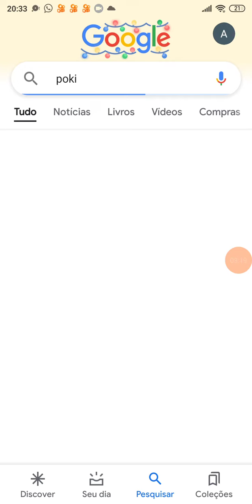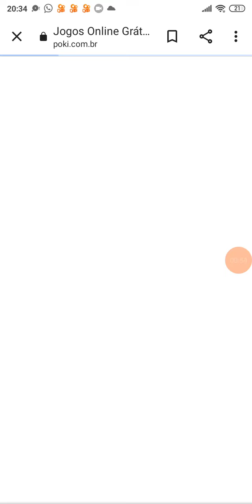foi bem rapido😑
O primeiro site e quick draw, O sequndo e poki